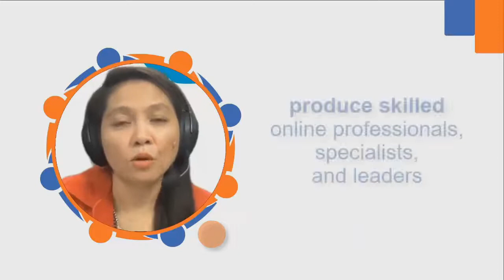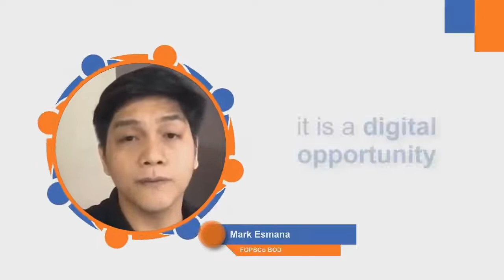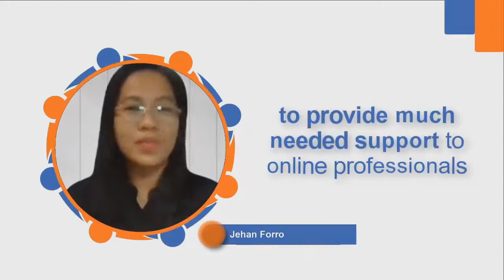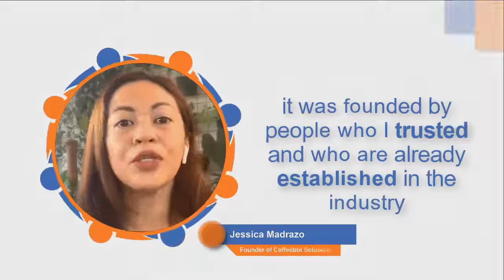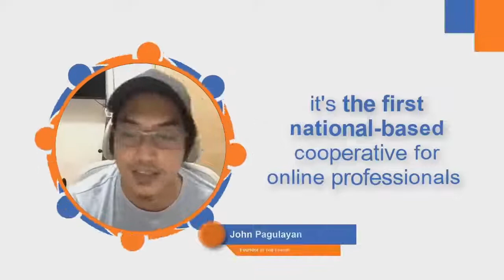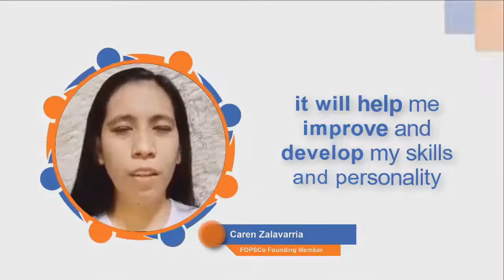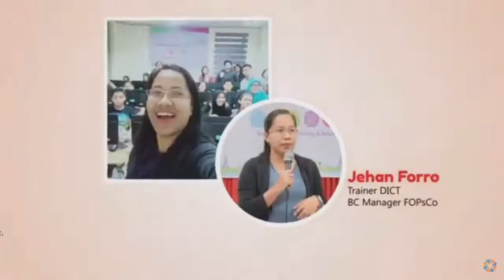Hardwork Pays Off From Trainee to VA Team Manager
Jessa Jane Tid-ong is the eldest of 5 children to a widow who had to leave the country to fend for her family. At some point, she had to make sacrifices and stop studying to work and help her mom with her siblings' education. She entered Freelancing in 2013 - as an appointment setter at a rate of $1 per hour. She continued to jump from one project into another until she gained enough skills and experience to become a Real Estate Executive Assistant.

She never stopped to learn and gained more knowledge, so she applied as a scholar for the DICT SMM Training. Luckily she was able to gain something new which added to her portfolio. Currently, she is a VA Manager for 2 different full-time Commercial Real Estate Clients and handling a team of 20 VAs and 3 VAs, respectively. She believes that no matter how far along we think we are, we can still go up a level higher.

Does hard work always pay off? Well, it depends on one's view. How you achieve something is more important than what you achieve. Showing yourself that you have what it takes to dedicate yourself to a goal is a payoff that will follow you everywhere.

ABOUT FOPSTalk:
FOPSTalk is an online show for and by Filipino online professionals. We feature speakers who's digital journey can teach, inspire and motivate to vast opportunities of online industry. It airs every Wednesday at 7:00 PM via Facebook live on our FOPSCo page.

VIDEO PRODUCTION:
Hosts: Rochefel Rivera, Sherlane Fortunado, Jehan Forro
Producer: FOPSCo Media Team